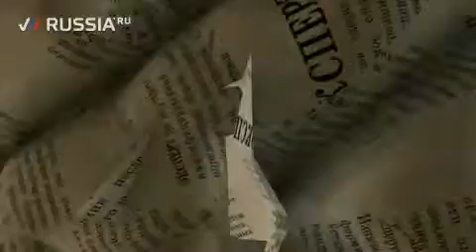Россия без афганского синдрома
Выступление председателя Движения развития Юрия Крупнова (RUSSIA.RU 8 июня 2009 г.)

С 80-х у русских остался комплекс вины перед афганцами. На самом деле сами политики и жители Афганистана готовы забыть о прошлом и строить новые отношения. Юрий Крупнов рассказывает о том, почему возник этот «афганский синдром» и почему нам необходимо от него избавиться.